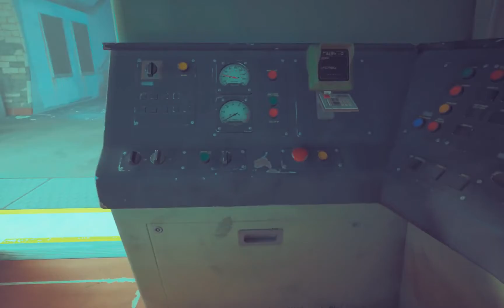STRAY PC Walkthrough Gameplay Part 11 _ JAIL (FULL GAME)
Stray Game PC Walkthrough Gameplay Part 11
 includes a Full Video Game Review, Prologue and Campaign Mission 11 of the Stray PC Single Player Story Campaign